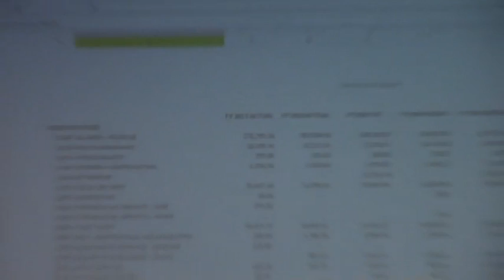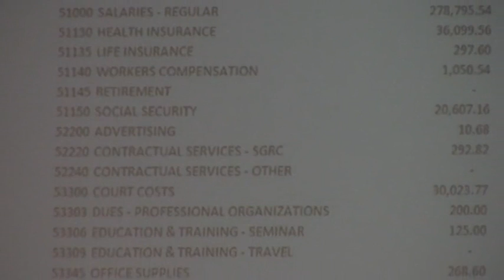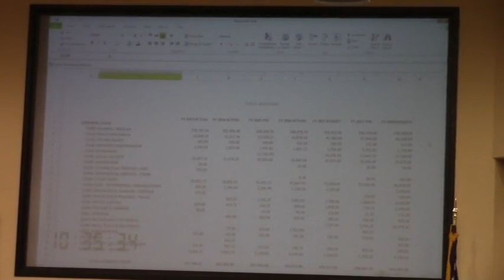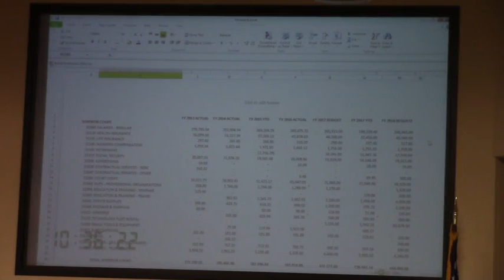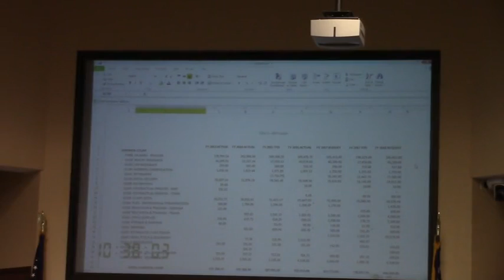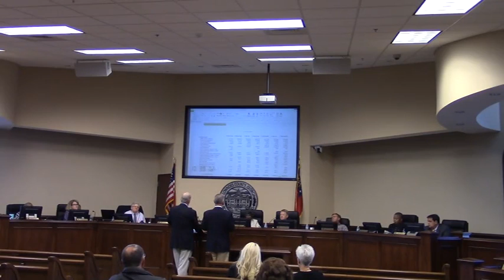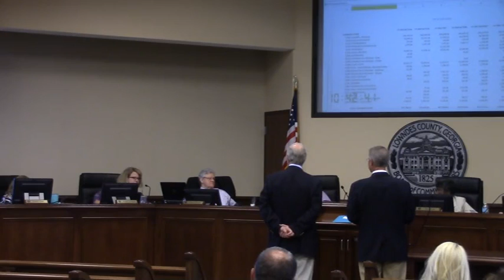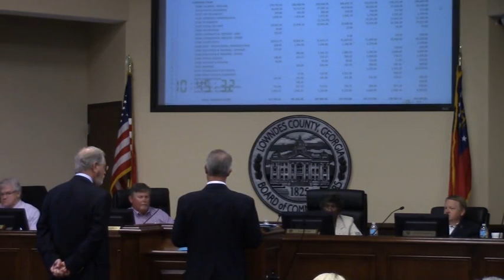Superior Court Budget Request @ LCC Budget - 2017-03-27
Budget, Lowndes County Commission (LCC)